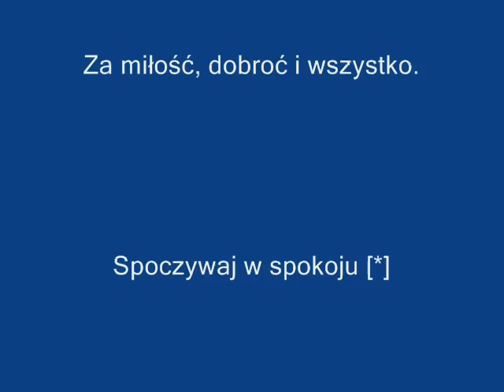"Matko Moja Ja Wiem" muzyczne wspomnienie poświecone mojej Mamie.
Opracowałem i zaśpiewałem w hołdzie mojej śp Mamie w dowód miłości i pamięci.